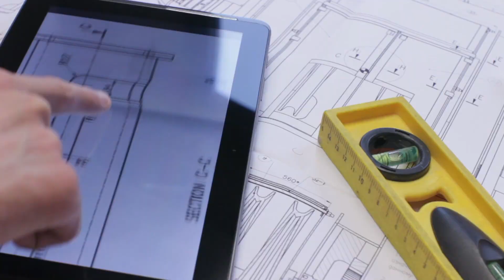Butterfly Pavilion Brand Video - Short Version